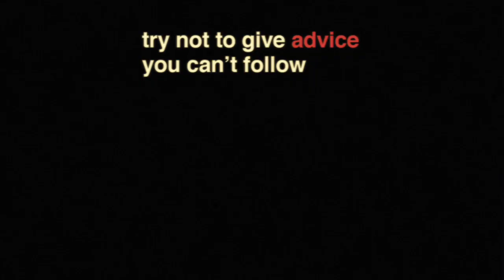JULIAN CASABLANCAS - PHRAZES FOR THE YOUNG (PREVIEW)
Phrazes For The Young, the debut solo album from Julian Casablancas available now for $4.99 for info on upcoming tour dates and more.

The album features all new material written by Casablancas.  Track titles include: 11th Dimension, Out of the Blue, Left & Right in the Dark and Glass